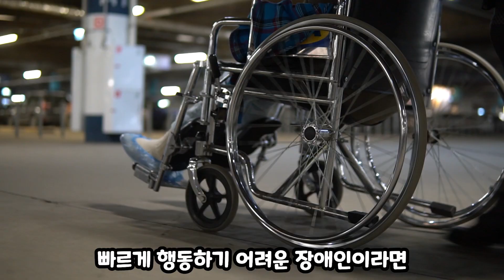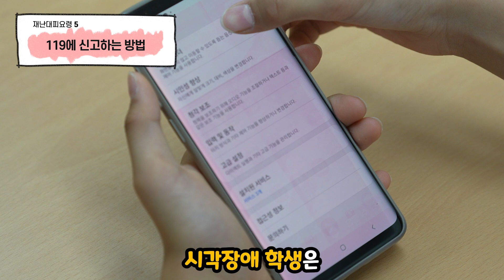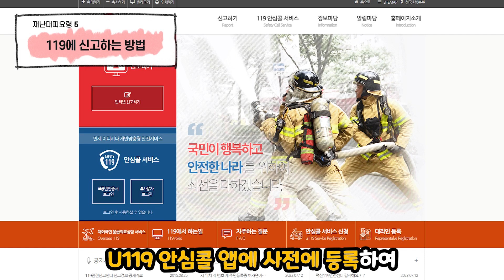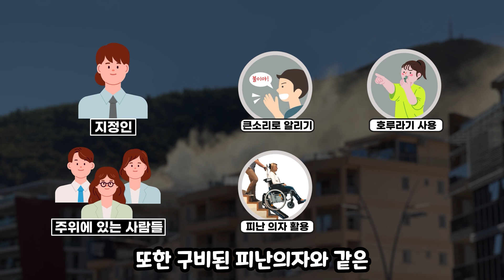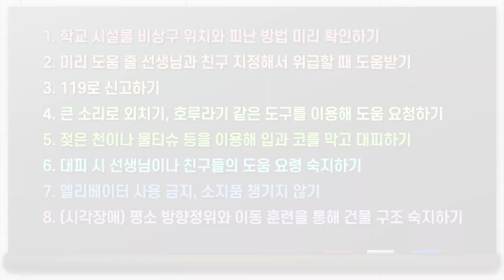장애학생을 위한 유형별 재난대피요령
영상톡_장애학생을 위한 유형별 재난대피요령